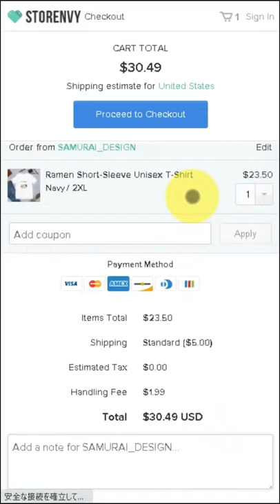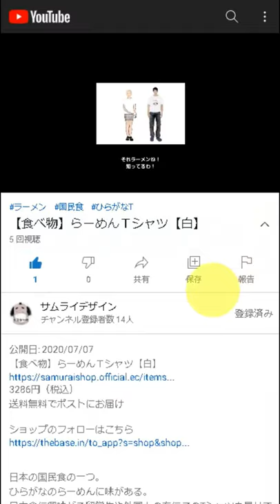Rising Sun Flag Sweatshirt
DESCRIPTION

The Rising Sun Flag design was originally used by feudal warlords in Japan during the Edo period.
Among fishermen, the tairy?-ki (Good Catch Flag) represents their hope for a good catch of fish.

• 8.0 oz., 50/50 cotton/polyester
• Pre-shrunk
• Classic fit
• 1x1 athletic rib knit collar, cuffs and waistband, with spandex